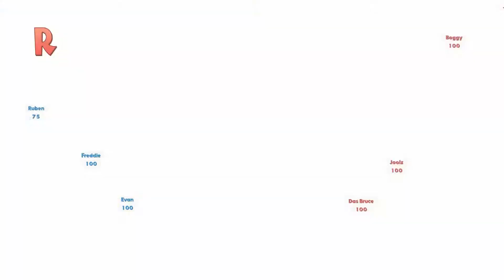Worms WMD Dylan v Daddy 6V6 FORT BATTLE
AWESOME FUN AND SOME CRAZY TELEPORTING BY DYLAN